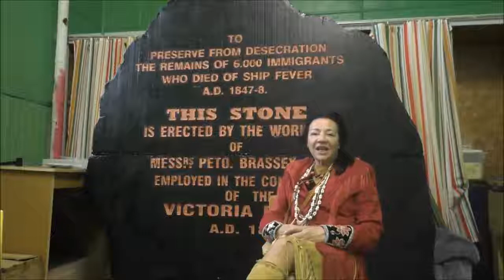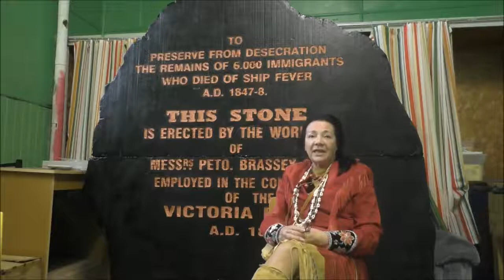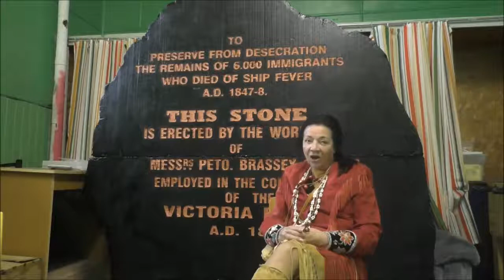Great Famine Voices Roadshow: Chief Christine Zachary Deom Mohawk Council of Kahnawake, Canada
First Nation Chief Christine Zachary-Deom of the Mohawk Council, Kahnawake, meets with Great Famine Voices Roadshow (an initiative of Strokestown Park's National Famine Museum) to recount how her ancestors gave $150 for Irish Famine relief in the 1840s. Their generosity is commemorated in a plaque in the Mansion House in Dublin but is otherwise little known.